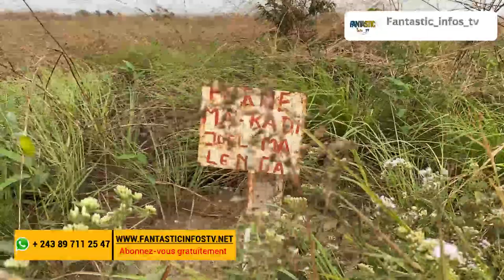FERME MAMAN KADI AU VILLAGE INKO MALUKU